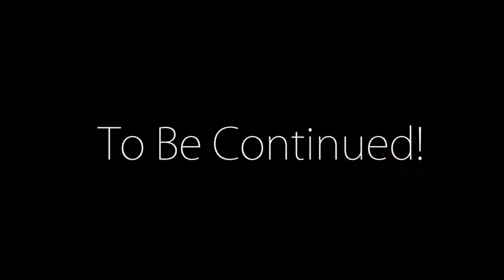Farming Simulator 15 - Part 2!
You guys said put it up all in a row, so that's what I'm doing. This time, we're struggling to get our pallet of wool to the drop point. Turns out there's some all-terrain driving between here and there. We pick up another job (of the most boring variety) but there's more physics hijinx in part 3. Promise promise.